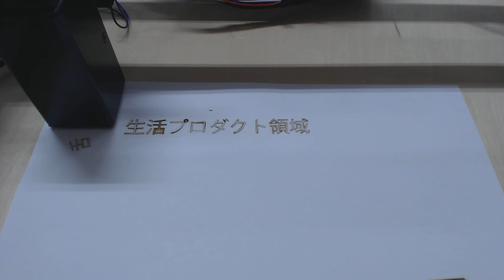「生活プロダクト領域」を切ってみた。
fabool laser mini 3.5